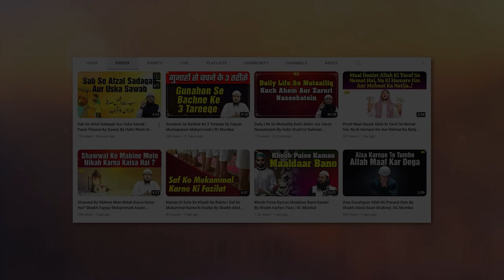Maut Ke Dar Se Bhaagne Wale Logon Ka Waqia | Quran Ki Baatein Ep. 35 | Hafiz Khalil Sanabili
Bank Account Details:
ILM FOUNDATION
ICICI Bank
Savings account
IFSC CODE-ICIC0001028

Maut Ke Dar Se Bhaagne Wale Logon Ka Waqia | Quran Ki Baatein Ep. 35 | Hafiz Khalil Ur Rahman Sanabili IIC Mumbai
JazakAllah Khair